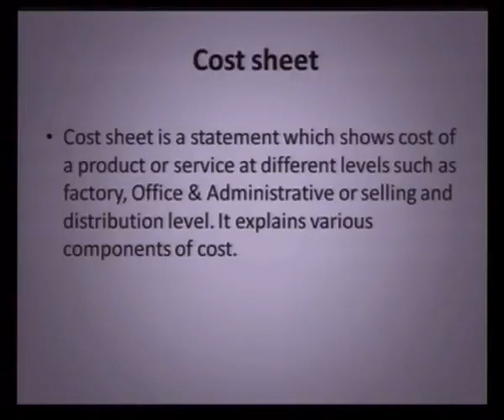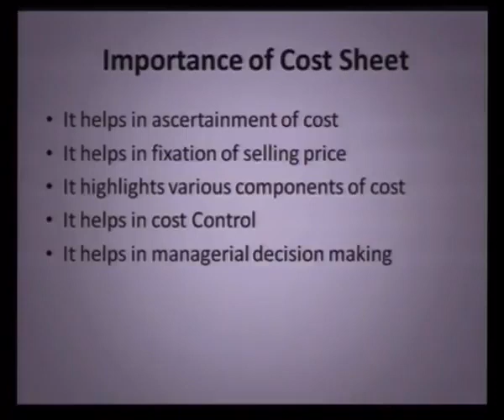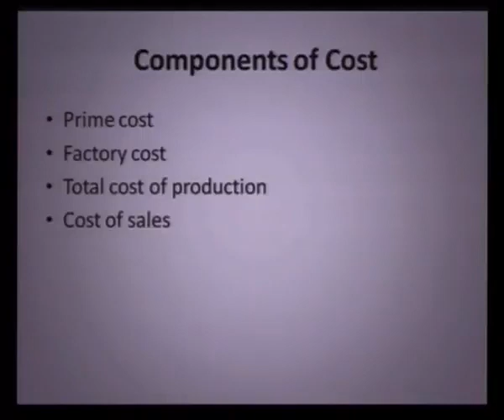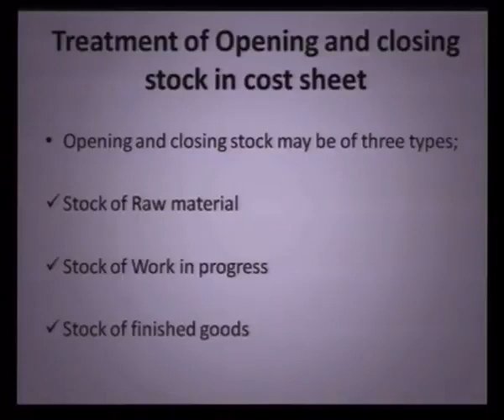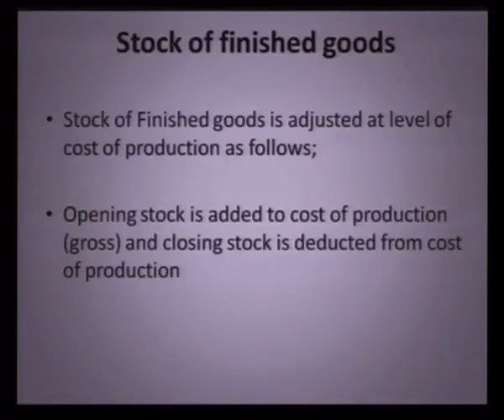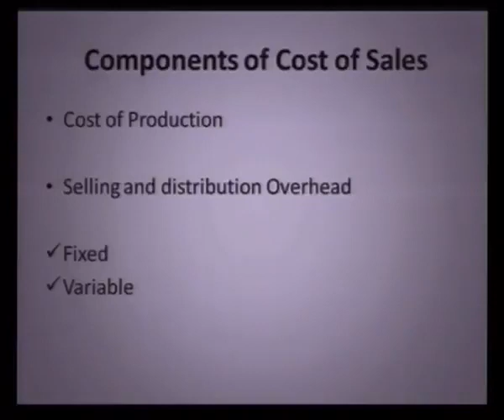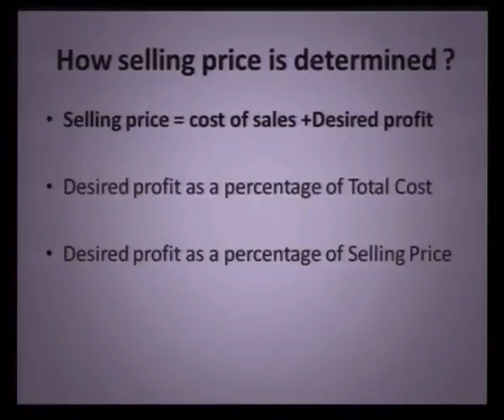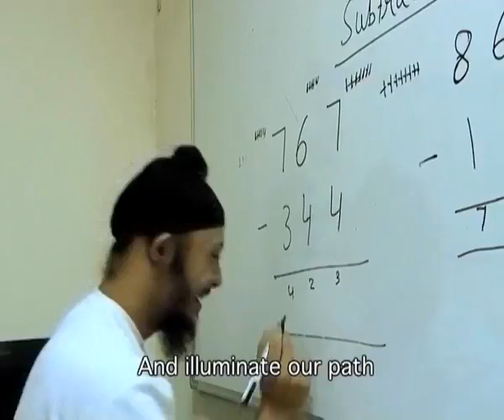Cost Sheet Sr. Secondary 320